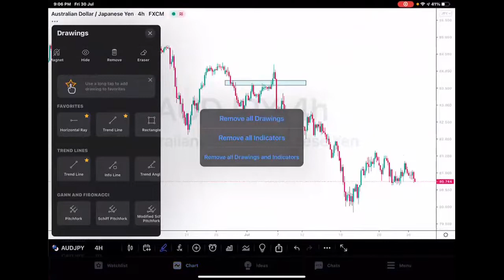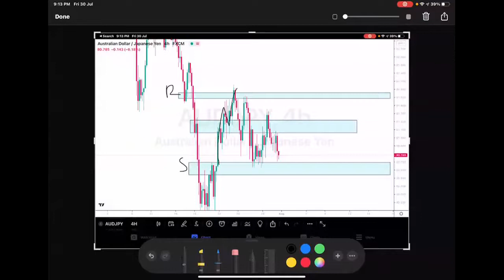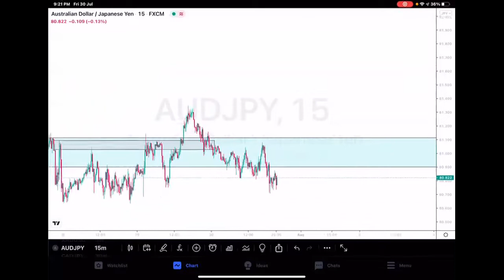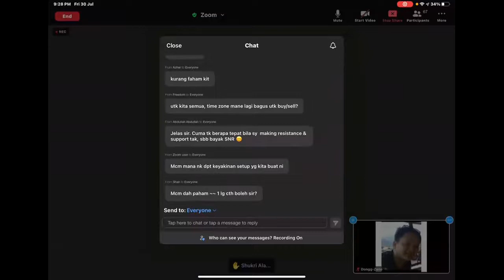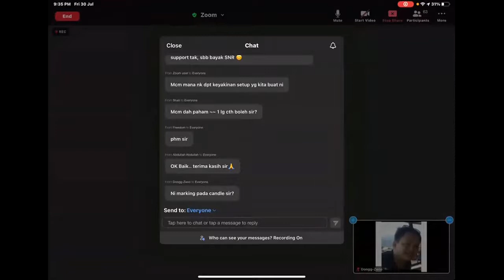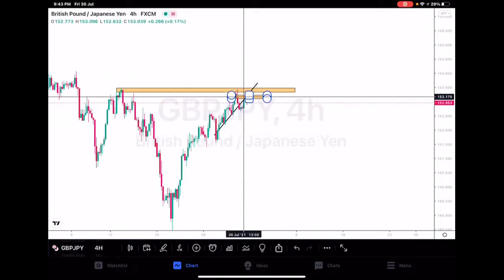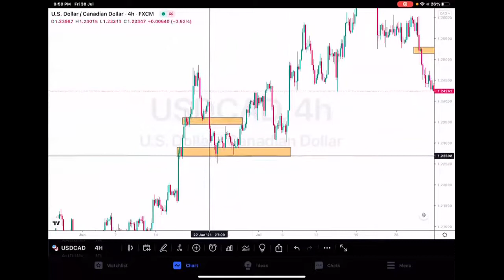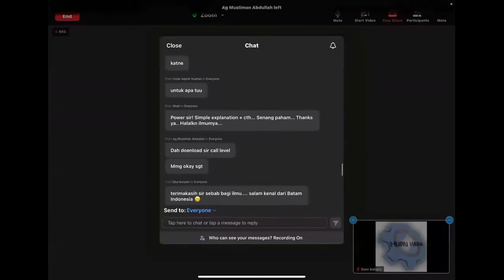WEBINAR SUPPLY N' DEMAND || HOW TO USE SND TECHNIQUE BY SIR ALIFF